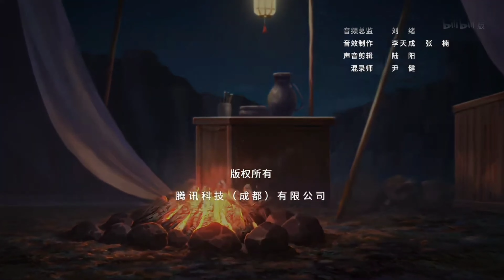É o Rei? II - 2 – Mestre Li Xin – Honor of Kings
Anime de HONOR OF KINGS
Descrição:
É o rei? (Shi wang zhe a) é uma mini série animada (Spin Off da série Wang Zhe Rongyao) baseada no maior moba mobile do mundo, o HONOR OF KINGS (conhecido no inglês como KING OF GLORY).

Introdução

Na primeira temporada, Li Bai, um ranger, testemunhou as histórias dos guardas da Grande Muralha, e testemunhou todos os dias que eles ainda cumprem seus deveres, unidos e amigáveis em condições difíceis.  Desta vez, para aumentar as despesas militares, Hua Mulan levou os membros da equipe à nuvem para reprimir os bandidos, e os dois lados não se conheciam.

 As histórias desta parte não apenas descrevem a vida cotidiana dos Guardas da Grande Muralha e do Protetorado, mas também mostram as cenas da vida no deserto na nuvem da perspectiva de personagens de diferentes campos.  Sejam os Guardas da Grande Muralha estacionados na fronteira, ou o acampamento de caravanas que rouba os ricos e ajudam os pobres, seja um homem centenário cuja cidade natal foi deserta ou um príncipe errante, todos têm seu próprio mundo para proteger. Para proteger uma vida pacífica, para proteger os sonhos uns dos outros, para proteger uma cultura perdida, para proteger as pessoas em sua cidade natal...  É essa crença que faz com que eles, que originalmente eram estranhos, se apreciem, se acariciem e colham a "riqueza preciosa" que transcende as coisas materiais.

Legendas por AnonymoTrom (youtube).

INFORMAÇÃO:

Type: ONA

Episodes: 13

Status: Finalizado

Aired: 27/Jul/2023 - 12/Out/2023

Producers: TiMi Studio Group

Licensors: None found, add some

Studios: Qiying Animation

Source: Unknown

Genres: Comedy, Fantasy

Duration: 6 – 13 min. per ep.